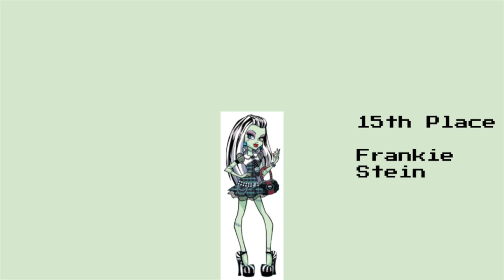Character Elimination Season 17 Episode 25: Ǝ ˥ ∀ N I Ⅎ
We have our winner!!! Tell me how this season was in the comments